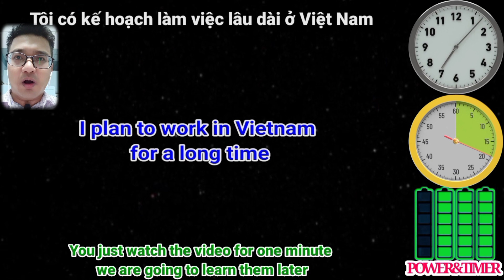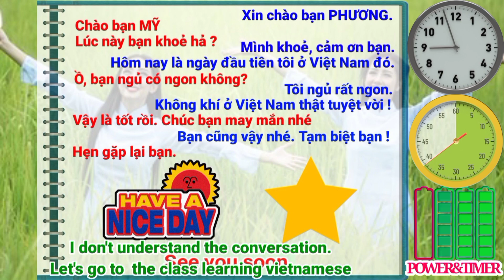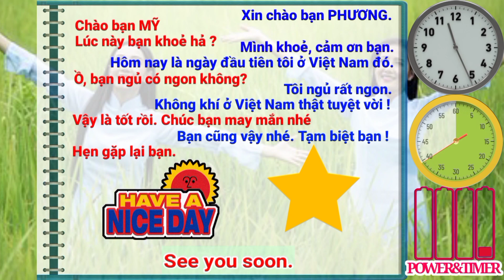LESSON 4: Learn Vietnamese Easily For Beginner GREETINGS Lời chào hỏi The First Day HUMAN TIME TOOL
00:05 Ngày đầu tiên ở đất nước Việt Nam
00:09 Chào mừng bạn tham gia chuyến du lịch thú vị của chúng tôi
00:15 Tôi đang ở trên máy bay
00:23 Hôm qua tôi bay từ Mỹ về Việt Nam
00:30 Tôi có kế hoạch làm việc lâu dài ở Việt Nam
00:36 Ngoài trời đang mưa
00:43 Tôi hơi mệt rồi. Tôi cần nghỉ ngơi thôi
00:50 Bây giờ là 3 giờ sáng
00:56 Tôi ngủ rất ngon
01:03 Tôi giật mình thức giấc khoảng 7 giờ
01:10 Nhưng đến 8 giờ tôi mới thức luôn
01:16 Bây giờ tôi cảm thấy rất thoải mái
01:21 Tôi đang đánh răng. Tôi đang rửa mặt.
01:27 Chúng ta sẽ làm gì tiếp theo
01:33 Ở Việt Nam tôi có rất nhiều bạn bè tốt. Chút nữa tôi sẽ đi gặp họ
03:30 GREETINGS IN VIETNAMESE
03:35 Đoạn hội thoại mẫu 1
03:41 Chào bạn
03:58 Mình khoẻ, cảm ơn bạn
04:14 Bạn ngủ có ngon không ?
04:34 Vậy là tốt rồi
04:49 Hẹn gặp lại bạn !

Tôi thực hiện video này để giúp cho việc học tiếng Việt của người nước ngoài cảm thấy thú vị hơn, dễ dàng hơn. Qua đó, giúp tiếng Việt được phổ biến hơn trên thế giới.
Mong mọi người ủng hộ để tôi thực thêm các video tiếp theo.
Mỗi comment góp ý và phê bình của các bạn là động lực to lớn giúp chúng tôi hoàn thiện hơn qua từng ngày.

I made this video for learning Vietnamese more interesting and easier for foreigners. Thereby, helping our Vietnamese language to be more popular.
Hope you all support me so I will
make more videos in the future.
Your comments and criticisms are a great motivation to help us improve day by day.